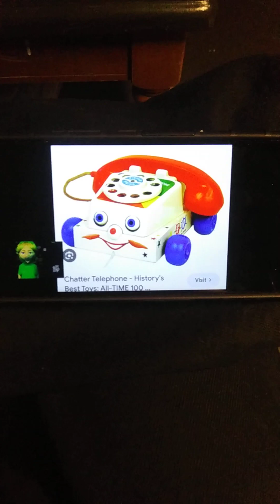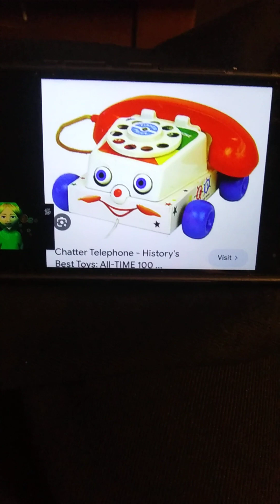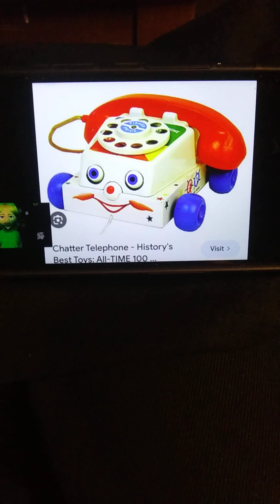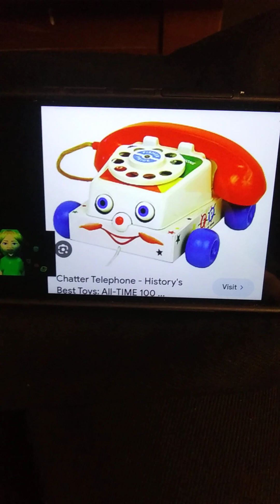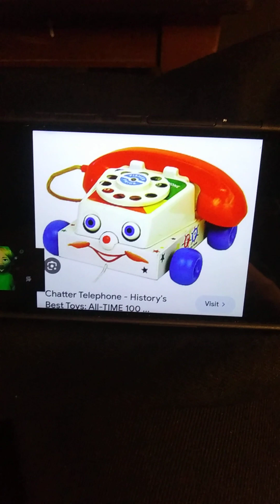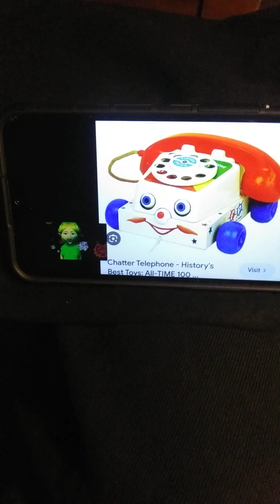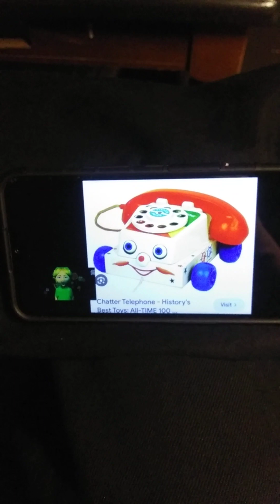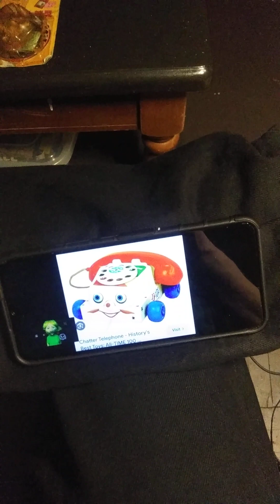Childhood Paranormal Experience